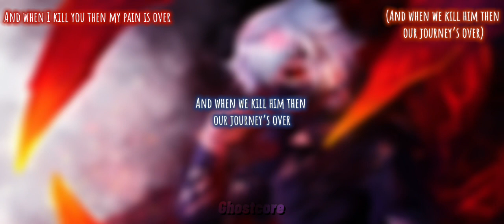Nightcore - Survive mash-up (Jorge Rivera-Herrans - Lyrics)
Odysseus: Blue
Soldiers: Orange
Polyphemus: Dark Red

All content  is made by the creators I don’t own any of the music or photo or icon but I hope you guys like it :)